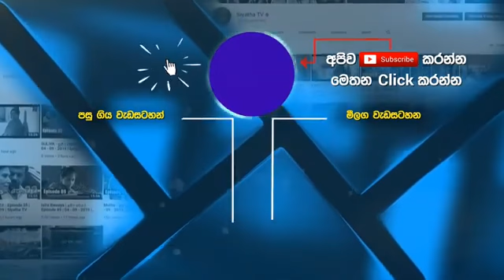Kolompure nuga Inna Isawwwe | Nadeesha Gunasekara | Siyatha Music